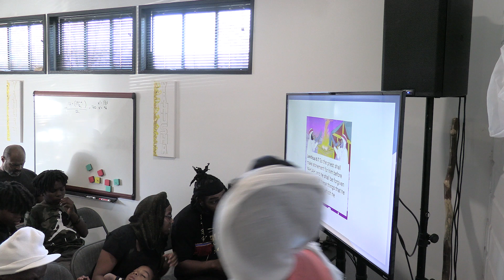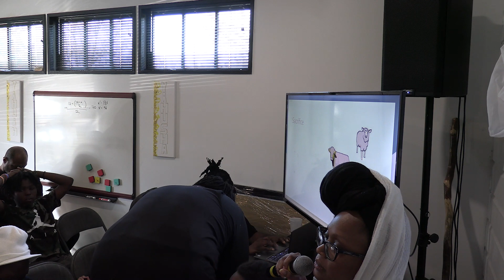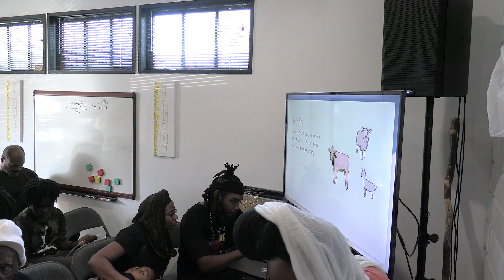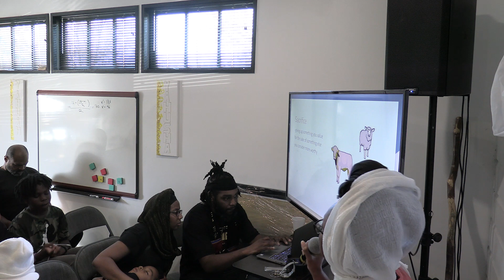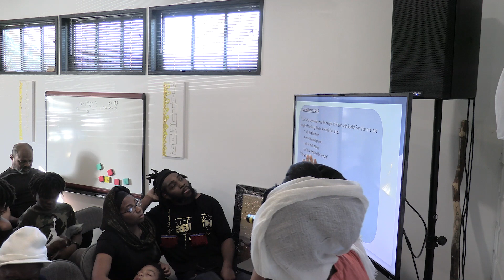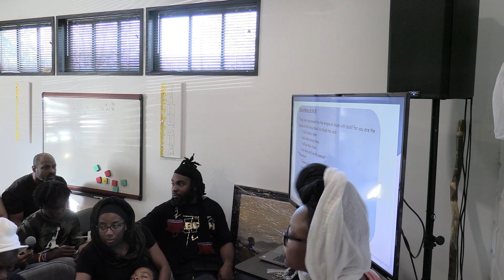Torah for the Yelediym (Children) 3-19-22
Torah teaching from parsha Tzav